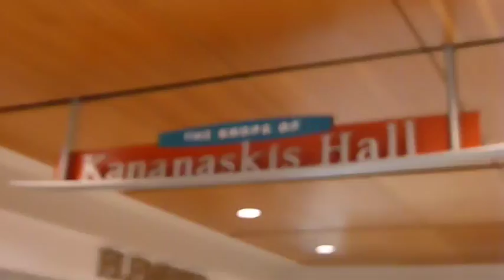Hometown Tour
Here we go! It's finally here! Almost a year in the making, but it's done! Without any further interruptions, here is the hometown tour!